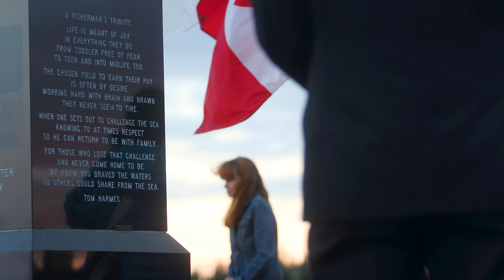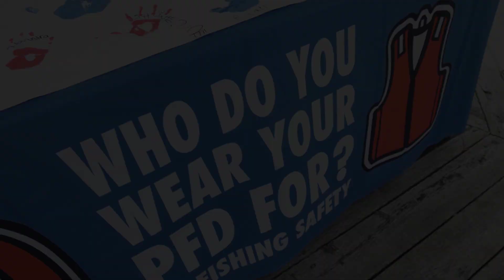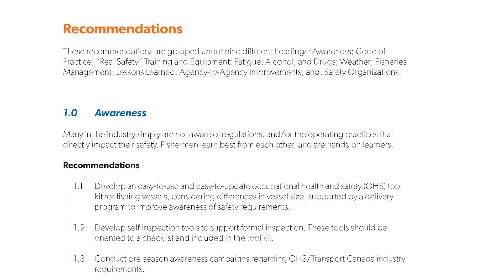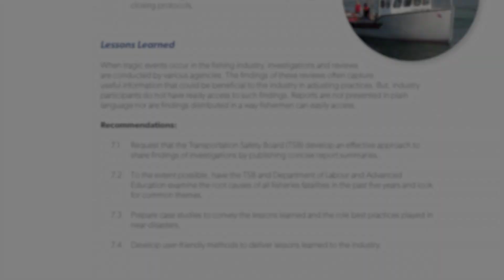Fishing Safety Now 2015